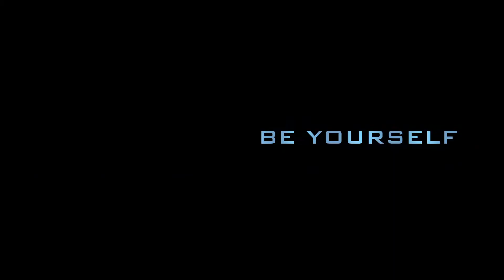AkR promo HD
video promo dei corsi dell'anno accademico 2014/2015